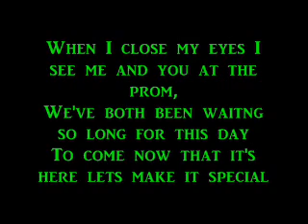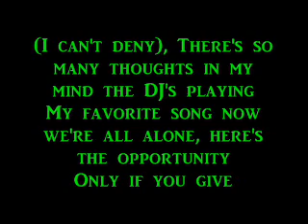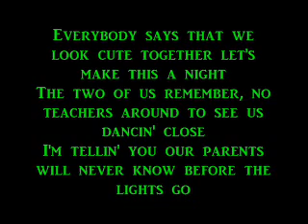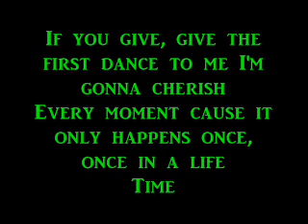First Dance Justin Bieber Lyrics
Lyrics
Its your chance take her hand to the floor (to the floor)
Girl if you see something you like then let him know
Cause you only got one chance it your first dance
So take advantage of the slow dance
Yeah man

When I close my eyes I see me and you at the prom,
We've both been waitng so long for this day to come
Now that it's here lets make it special
There's so many thoughts in my mind the DJ's playing
My favorite song ain't no chaperone's this could be
The night of our dreams.

If you give, give the first dance to me
Girl I promise I'll be gentle
I know we gotta do it slowly
Im gon cherish every moment,
Cause It only happens once, once in a life time.

I couldn't ask for more we're rockin' back and forth
Under the disco ball we're the only ones on the floor
So many thoughts in my mind the DJ's playing
My favorite song now we're all alone
Here's the opportunity

Only if you give, give the first dance to me

Everybody says that we look cute together
Lets make this a night the two of us remember,
No teachers around to see us dancin' close
I'm tellin' you our parents will never know
Before the lights go up and the music turns off
Now's the perfect time for me to taste your lipgloss,
Your glass slippers in my hand right here,
We'll make it before the clock strikes nine.

But we gotta do it slowly

Yeah man

Im gonna cherish every moment